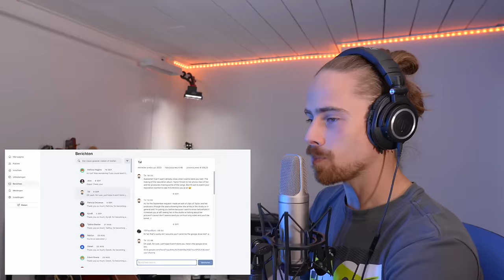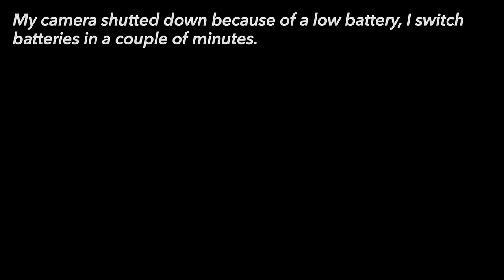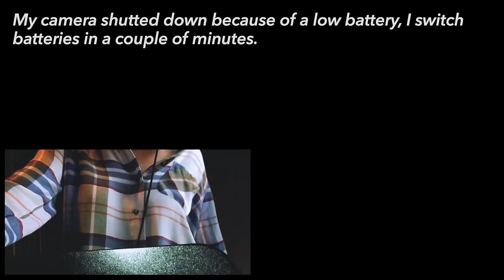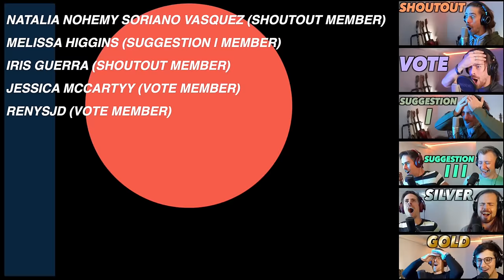SHE'S SO TALENTED!!! | TAYLOR SWIFT talks about her songwriting! (COMPILATION) REACTION!!!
Hi Everyone!

This compilation is made by Tal himself so there's probably multiple sources for the different videos in this reaction.

Thank you to my Patrons (SHOUTOUT MEMBERS & higher tiers):
- IRIS GUERRA (SHOUTOUT MEMBER)
- JESSICA MCCARTY (VOTE MEMBER)
- RENYSJD (VOTE MEMBER)

Gear used in this video:
- Mic: Rode NT2-A
- Audio interface: Focusrite Scarlett 2i4
- Camera: Sony a6700
- Lens: Sigma 16mm f1.4 E-mount